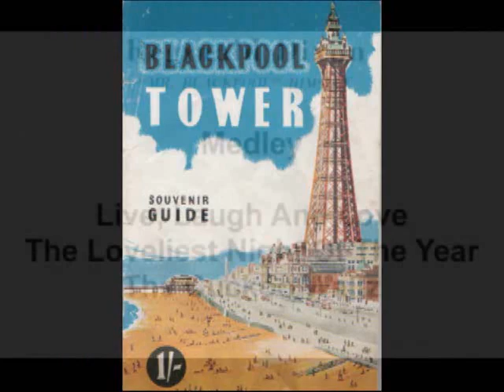Reginald Dixon - Medley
Reginald Dixon playing the Blackpool Tower Ballroom Wurlitzer Organ